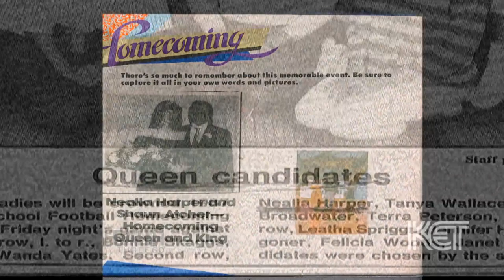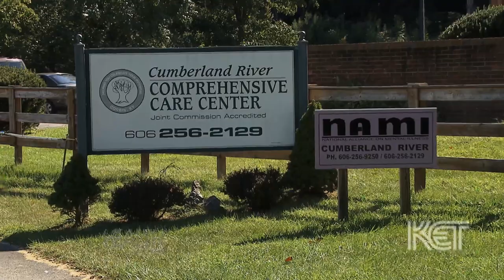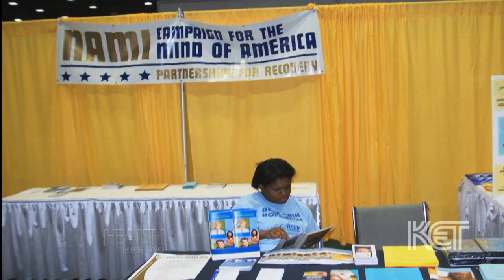Portraits of Recovery | Erasing the Stigma of Mental Illness | KET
Recovery from mental illness is possible with the right treatment and support. Three families tell their story of their journey through the darkness of mental illness to the light of recovery.

This program was funded, in part, by a grant from the Foundation for a Healthy Kentucky.